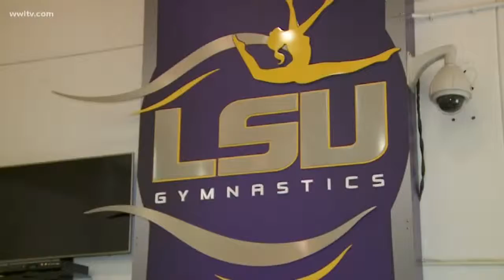LSU Gymnastics The Hottest Ticket in Louisiana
How LSU Gymnastics went from an afterthought on it's own campus, to the hottest ticket in Louisiana.